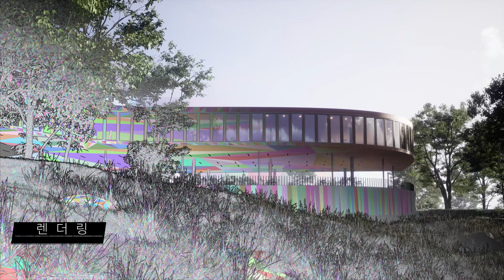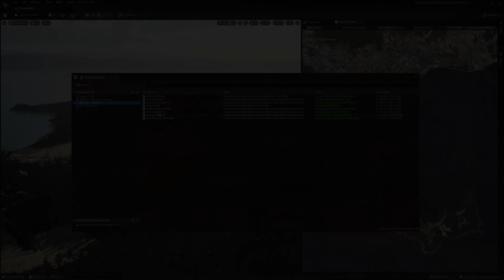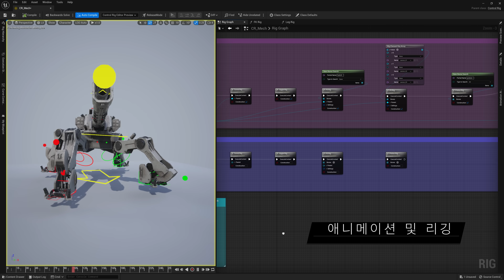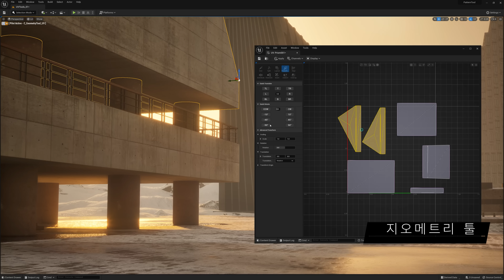언리얼 엔진 5.1 기능 하이라이트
언리얼 엔진 5.1은 UE5가 제공하는 기능을 기반으로 제작되어 차세대 리얼타임 3D 콘텐츠와 경험을 더 쉽고 더 효율적으로 만들 수 있도록 지원합니다. 이번 출시는 모든 산업 분야의 크리에이터를 위해 UE5에 도입된 획기적인 기능에 새로운 수준의 강력함과 효율성, 그리고 활용성을 더했습니다.

에픽게임즈 런처 또는 지금 바로 다운로드하세요.